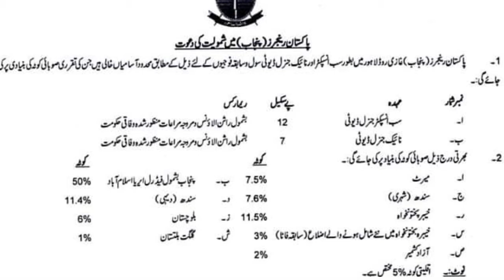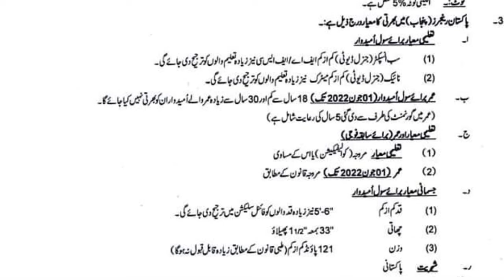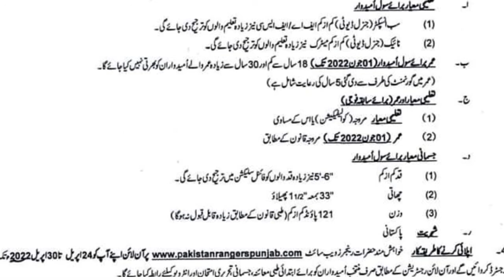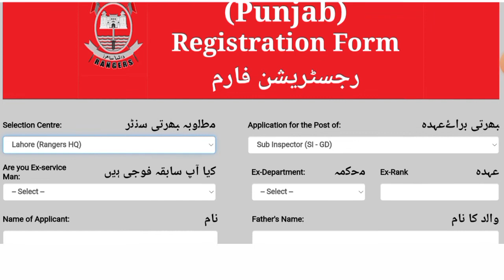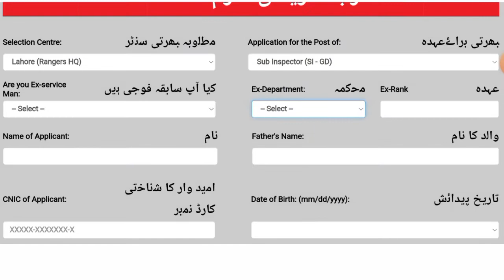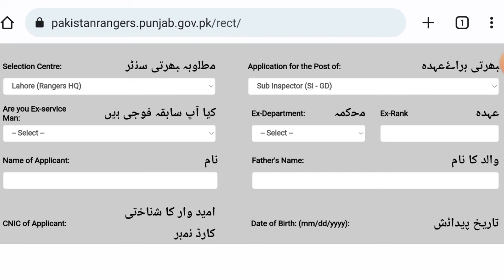Pakistan Rangers latest Jobs 2022||Pakistan Rangers Punjab Jobs 2022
Pakistan Rangers latest Jobs 2022||Pakistan Rangers Punjab Jobs 2022|Pak Ranger Jobs
  complete detail and online apply method discussed in this video